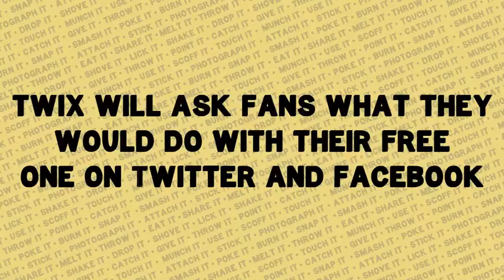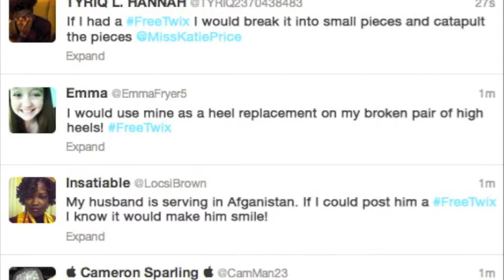Twix BOGOFF Social Video!